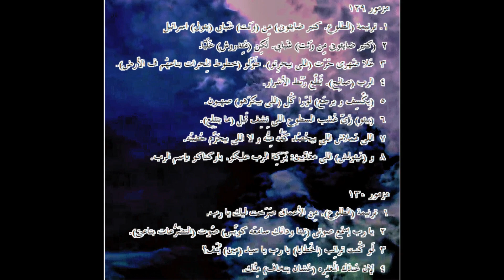المزامير ... الترجمة العامية المصرية .19129. ـPsalms...Egyptian colloquial translation